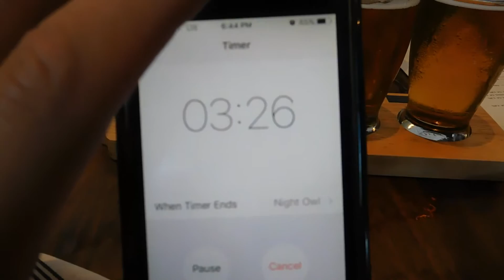BEER CHALLENGE!!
Just another day of hangingout and DJing my friend's wedding.  It was literally a mini high school reunion and the reception was at the same place where we had grad night.